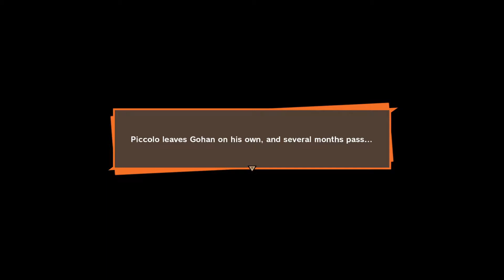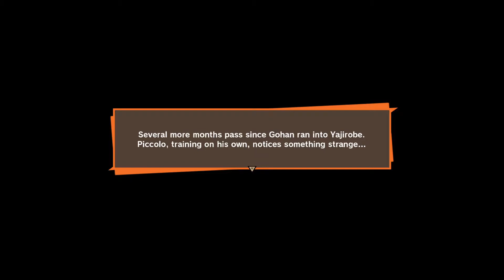Dragon Ball Z: Kakarot Walkthrough #8 Can Gohan Survive?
YEAH!! A new video!